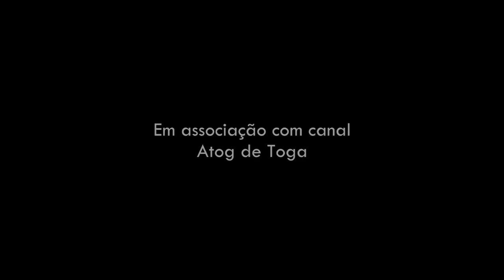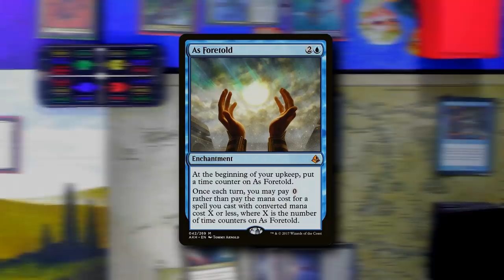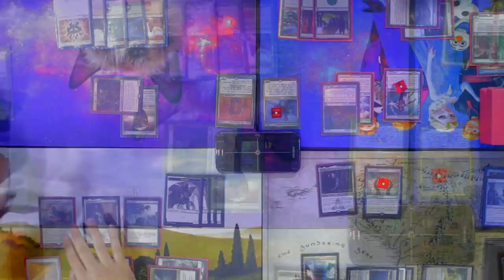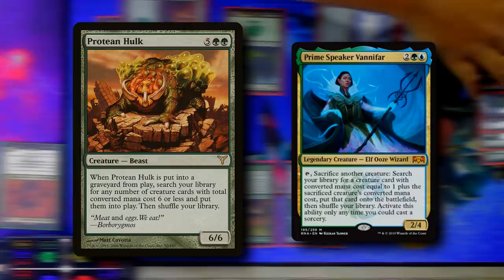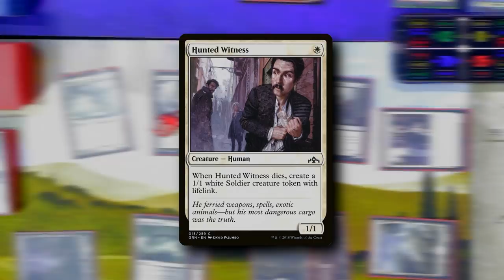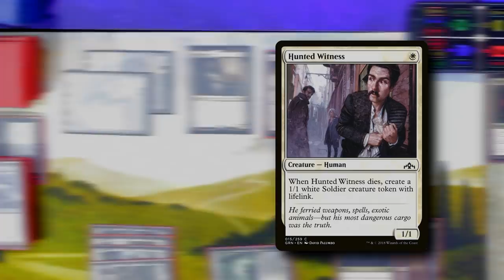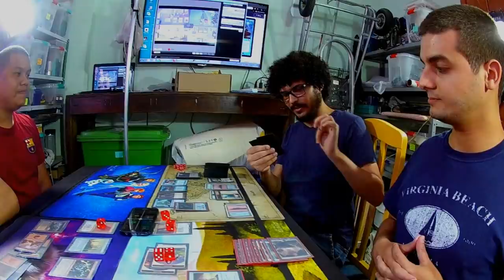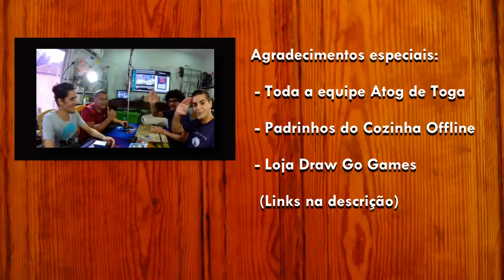Game of Thrones em Ravnica - feat. Atog de Toga | Gameplay Commander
É com imenso prazer que o Cozinha Offline em parceria com o canal Atog de Toga apresenta o seu primeiro gameplay físico de Commander. Neste jogo, Judith, Diva do Flagelo (Vinicius Sorin) Oradora Principal Vannifar (Eduardo Souza), Lavinia, Renegada Azorius (Daniel Faleiro) e Teysa Karlov (Diogo Azambuja) disputam a vitória entre os generais mais aclamados da coleção de Lealdade em Ravnica.

Este vídeo foi feito com o apoio da loja DrawGo Games e dos padrinhos:

Diogo Himura
Raimundo Juciê Cardoso Filho
Lucas Campello da Pieva
MARCIO FERNANDO SILVAEIRA AZEVEDO FILHO
Ricardo Adriano
Leandro Ramiro
Henrique Oliveira de melo
Douglas Henrique Marcelino de Azevedo (Xinxila)
JULIO CESAR FERNANDES DOS SANTOS
Samuel Nogueira
Edi Souza
Shallon Pereira
Fernando Henrique